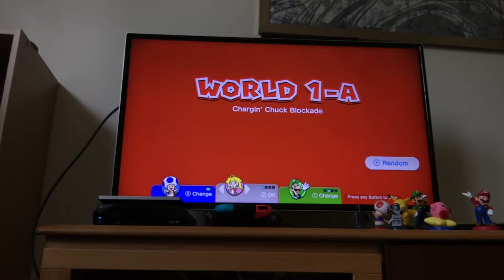Super Mario 3D World - #1 (Luigi Keeps Dabbing)